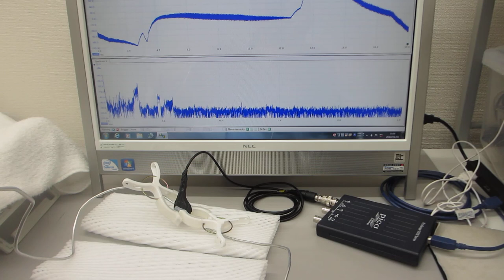超音波プローブによる、ダイナミック制御システム（超音波の発振制御システム）